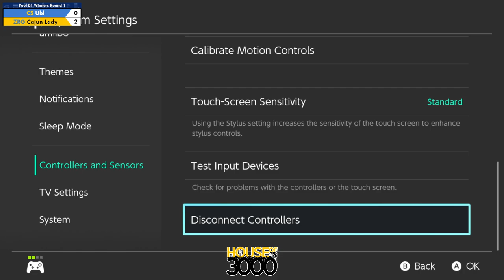Xeno350 Pool B1 Winners Round 1 Ubl vs Cajun Lady